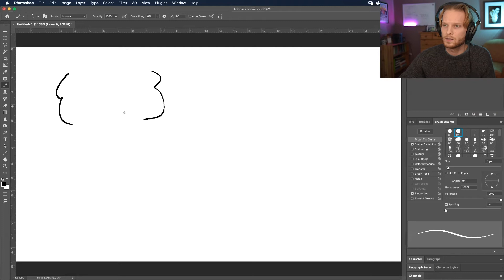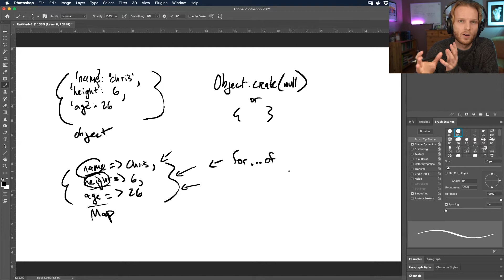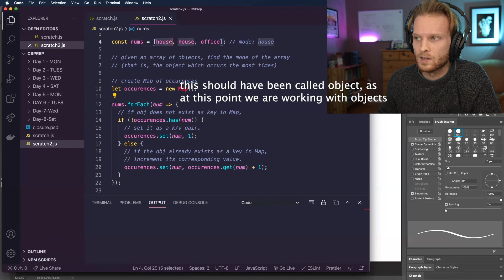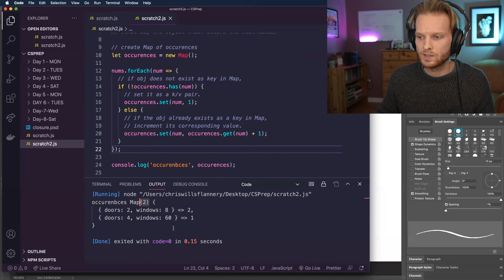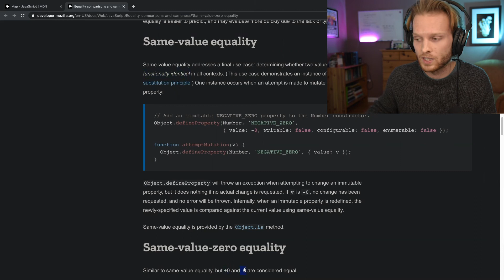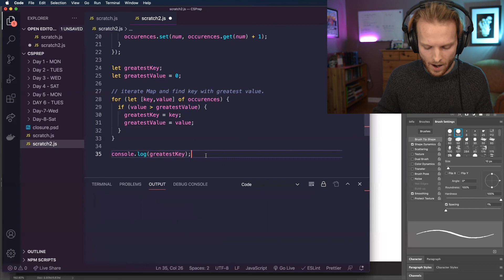Map Data Structure | JavaScript Under The Hood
Be able to differentiate the benefits of Maps vs objects in JavaScript as well as identify when to use them. In this video I revisit a previous problem - how to get the Mode of a data set - using a Map data structure.

Intro/Outro courtesy of One Hundred Thousand